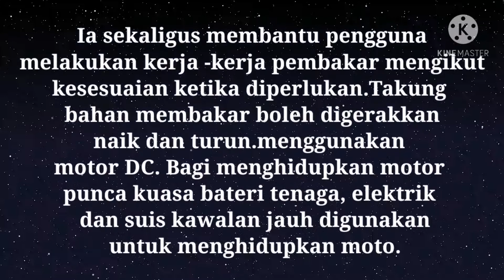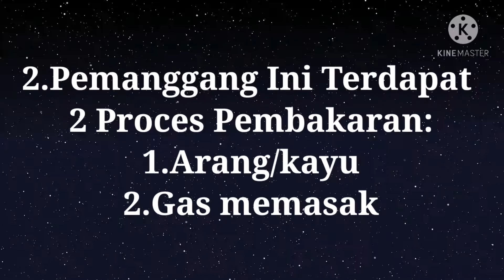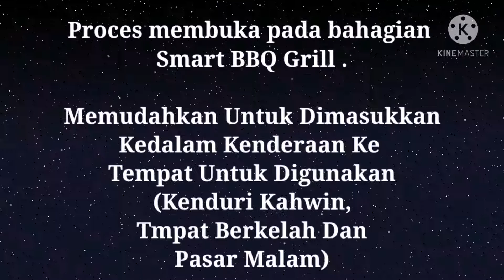SMART BBQ GRILL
Smart BBQ Grill is an innovation project done by the Mechanical Department (Welding) final semester students. Watch the video for more info.

Facilitator:
Sabarudin Bin Abdul Latif
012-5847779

Participants:
Nur Ikmal Bin Ansan
Muhammad Amirul Hakim Bin Zaini
Muhammad Aimran Zahfri Bin Md Roszaki

INSTITUT KEMAHIRAN BELIA NEGARA (IKBN) JITRA
KM 23, JALAN CHANGLOON,
06000 JITRA, KEDAH

ABSTRACT
Proses penghasilan makananan panggang masih menggunakan alat
pemanggang yang konvensional. Tukang pemanggang perlu kerap mengalih makanan
satu per satu dan prosesnya melibatkan tukang pemanggang menghadapi haba bahan
bakar tersebut. Adalah sukar untuk menambah bahan bakar ketika proses membakar
sedang berjalan. Kepanasan api juga sukar untuk dikawal bagi mengelakkan makanan
hangit.
Justeru, Jabatan Teknologi Mekanikal, IKBN Jitra telah mencipta satu produk
SMART BBQ GRILL di mana tukang pemanggang dapat menggunakan satu produk
yang dapat mempunyai pelbagai cara untuk membakar & memanggang makanan. Cara
pembakaran & memanggang dipelbagaikan menggunakan berbagai jenis bahan bakar
seperti arang, gas dan kayu. Takung bahan pembakar boleh dilaras naik dan turun
menggunakan kuasa motor DC dari punca kuasa bateri dan tenaga elektrik selain
menggunakannya secara manual untuk mengawal kepanasan api. Suis kawalan jauh
juga digunakan untuk menghidupkan motor. Bagi tujuan membalikkan bahan yang
dibakar, tukang pemanggang hanya perlu menekan tuas untuk membalikkan
pemanggang tanpa memegang bahan makanan.
Smart BBQ grill ini juga senang dibawa kerana bahagian-bahagiannya boleh
dibuka dan dipasang kembali dengan mudah walaupun seorang diri. Ia juga dilengkapi
dengan roda untuk bergerak dengan ke mana-mana sahaja.